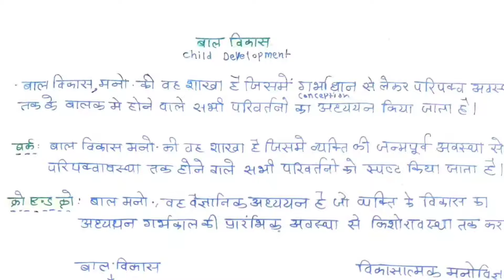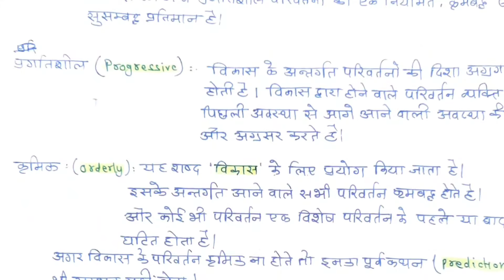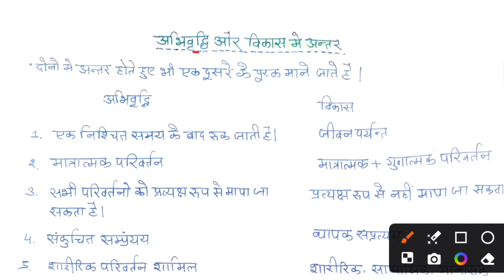Rpsc 1st Grade | Reet | Psychology Ajay Sir Notes | Unit 1st : बाल विकास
Prepare for the RPSC 1st Grade and REET exams with Psychology Ajay Sir's notes on Unit 1: बाल विकास. Get ready to ace your exams with these comprehensive study materials!
Reet Exam 2025 | Psychology Ajay Sir Notes | Unit 1st : बाल विकास